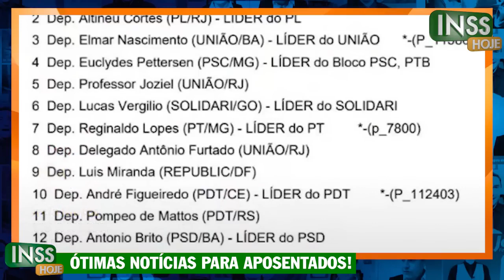DESCUBRA AGORA COMO RECEBER o 14 SALÁRIO dos APOSENTADOS e PENSIONISTAS do INSS!